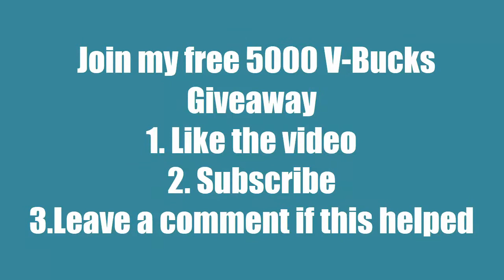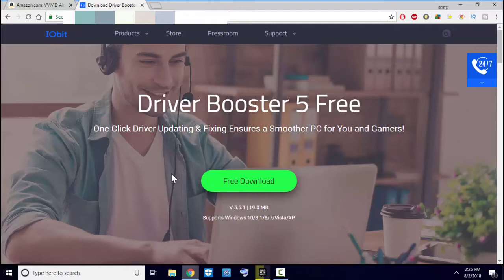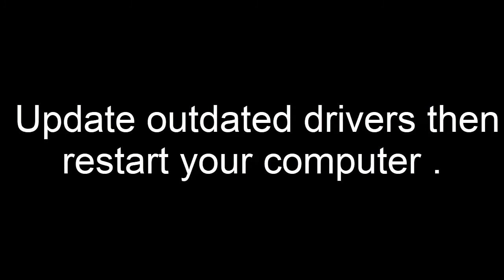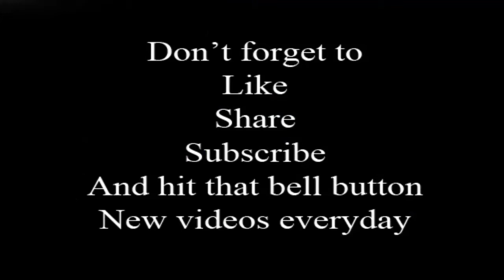How To Increase Performance / Boost FPS Fortnite Easy Method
YouTube recently changed the way they monetize content. My channel now needs 1,000 subscribers so it would be awesome if you could show your support by both watching my videos and subscribing to my channel if you haven't already done so. Monetizing my videos allows me to invest into the channel with new equipment so a small gesture from you goes a huge way for me.